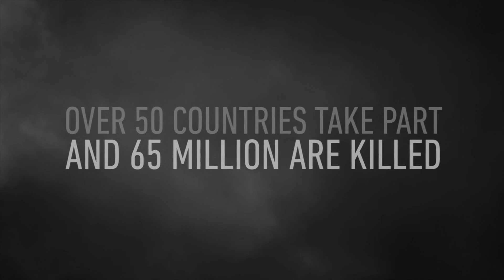Call Of Duty World War II - D-Day (Mission 1)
Call of Duty: WWII set during World War II, it tells the story of an unbreakable brotherhood of common men fighting to preserve freedom in a world on the brink of tyranny. From the beaches of Normandy to the Hurtgen Forest, experience a dramatic story highlighting some of the most dramatic and iconic moments of World War II as a young soldier, Ronald "Red" Daniels, who is facing the unforgiving reality of war alongside his brothers in arms.